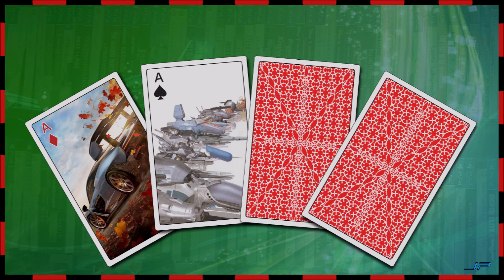POKER DE PARKER #18 | Forza Horizon 4 | R-Type Final | Kingdom Hearts | Prehistorik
00:23 El Juego: Forza Horizon 4
30:19 El Recuerdo: R-Type Final
38:45 El Anuncio: Kingdom Hearts
42:48 El Retro: Prehistorik

De nuevo, en este domingo, volvemos con esta sección del canal, mostrando otras cuatro nuevas cartas, que conforman el décimo octavo programa de Póker de Parker.
Empezamos con el El As de Diamantes que nos trae El Juego y Forza Horizon 4, cuarta entrega de esta famosa saga de conducción arcade.
Seguiremos con El As de Picas, que nos ofrece El Recuerdo de R-type Final, que cumple este mes 20 añitos.
En tercer lugar tendremos el El As de corazones, que nos muestra El Anuncio de la próxima historia que podremos disfrutar: Kingdom Hearts.
Y para terminar, lo haremos con el As de Trébol y El Retro, que nos enseña el simpático Prehistorik.
Muchas gracias a tod@s, esperando que disfruten del estreno.